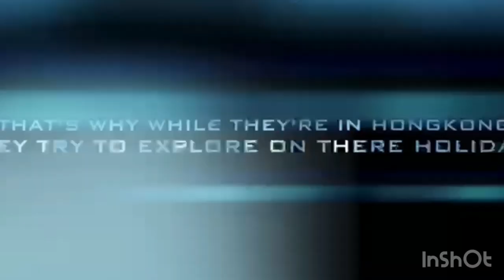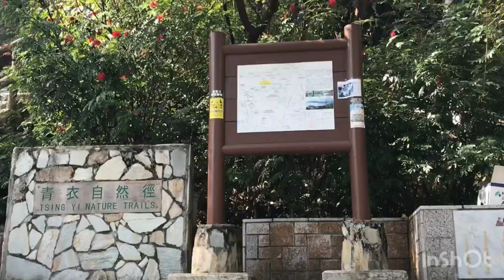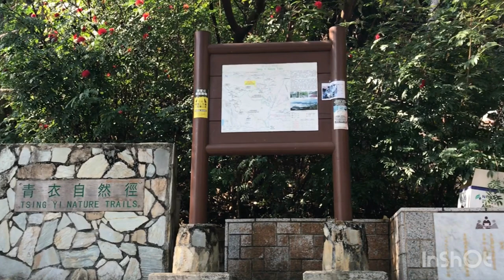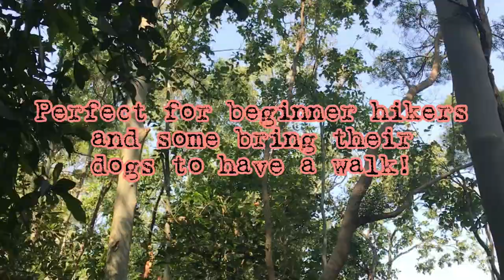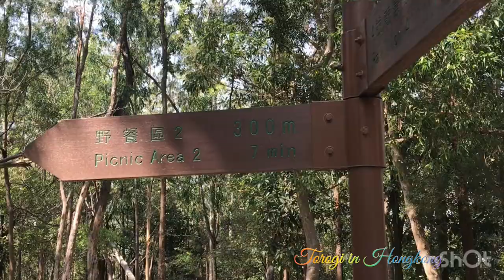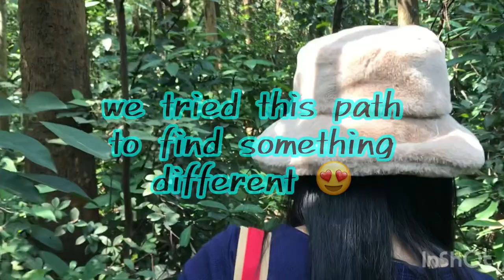TSING YI NATURE TRAIL WALK by TOROGI’s in HONG KONG making memories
-also known as KWAI TSING REUNIFICATION HEALTH TRAIL  its a friendly hiking located at Tsing Yi, New Territories In HONG KONG. This Trail is easy its always been good for the kids to have a walk and even some people bring their dogs for a walk.
Its not far also.. but you can get lil bit sweaty 🥵.
We usually go for a hike together with our friends and have bonding on weekend HOLIDAYS (day offs) and we choos ethis trail to visit.

MUCH LOVE ❤️
   NO HATE ❣️

TOROGI IN HONG KONG

MUSIC USED;

Musician: ASHUTOSH